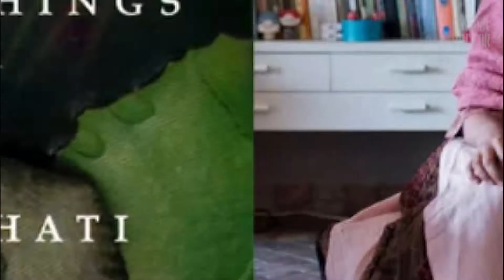മേരി റോയി - മലയാളക്കരയുടെ വിപ്ലവവനിത | MARY RAI | ARUNDATHI ROY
Mary Roy was an Indian educator and women's rights activist known for winning a Supreme Court lawsuit in 1986 against the gender biased inheritance law prevalent within the Syrian Malabar Nasrani community of Kerala.